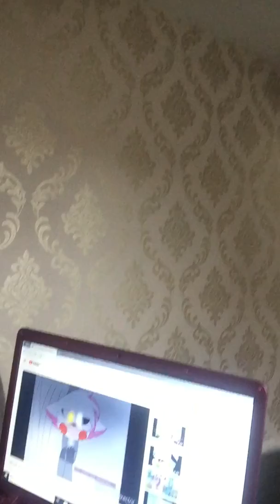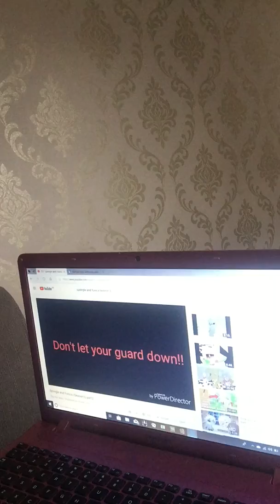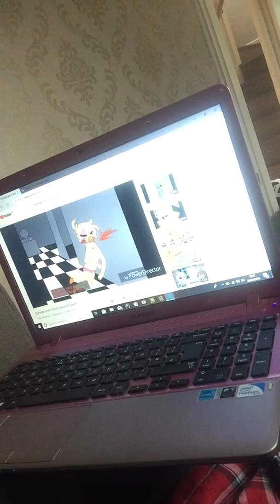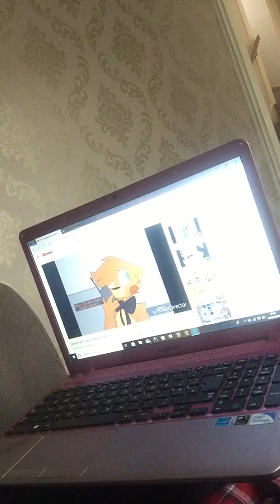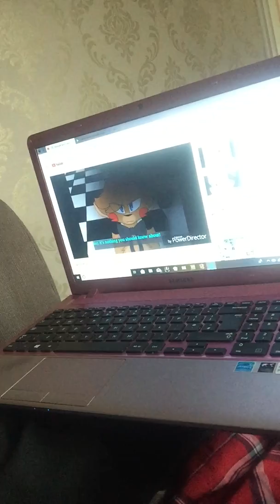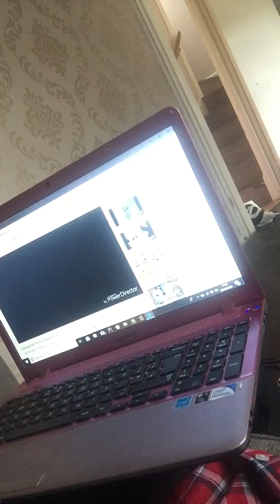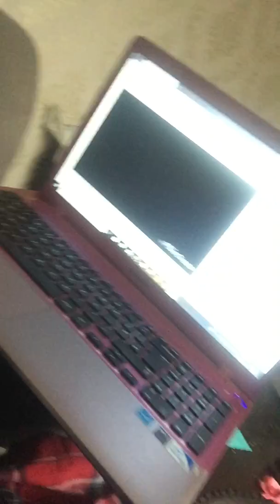Doing fnaf comic dubs with my cousin